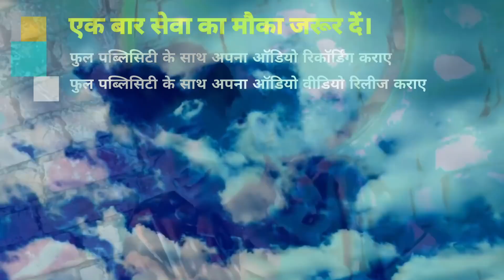Video 2021 प्यार में चोट खाये लड़के ये वीडियो देखे छुरा केहू का मारी तू दिलवे से मार Prakash Raj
► Album :- Chura Kehu Ka Mari Tu Dilawe Se Mar Delu
► Song :- Chhura Kehu Ka Mari Tu Dilawe Se Mar Delu
► Actore :- Pramod Bihari
► Camera :- Vikky Raj Kumar , SK Yadav Bhai
► Editor :- Pramod Bihari
► Team :- Pawan Chauhan , Ashu Bihari

Bihar - 845449

PAWAN KUMAR
(Producer/Director)
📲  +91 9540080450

SURAJ KUMAR
(Manager)

UJJWAL SAMRAT
(Producer/Director)
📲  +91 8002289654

VAIBHAV NISHANT
(Proprietor)
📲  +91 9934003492